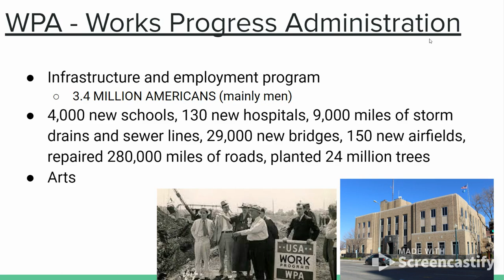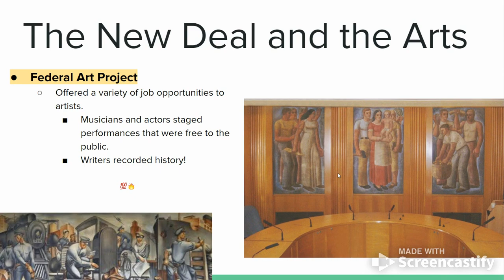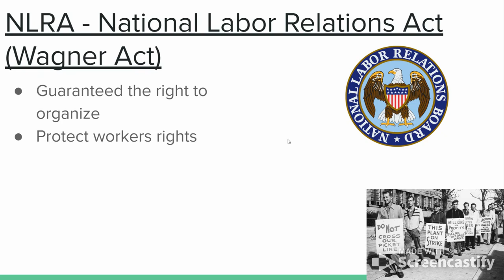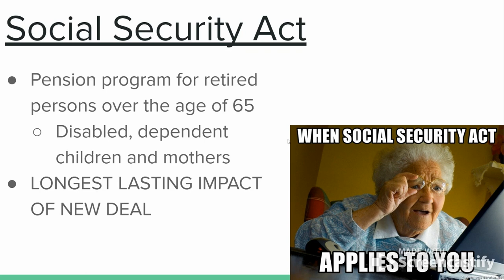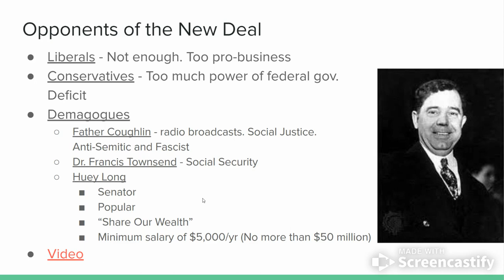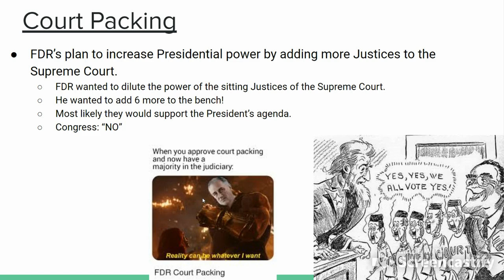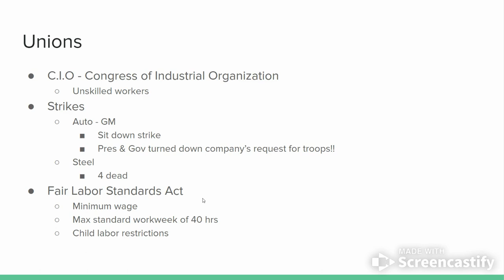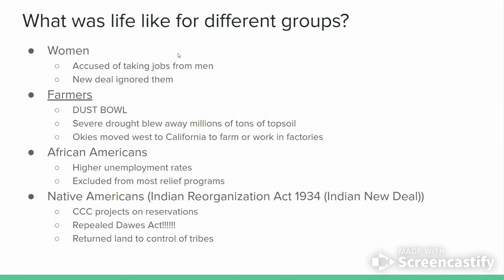2nd New Deal Lecture (Williamson)